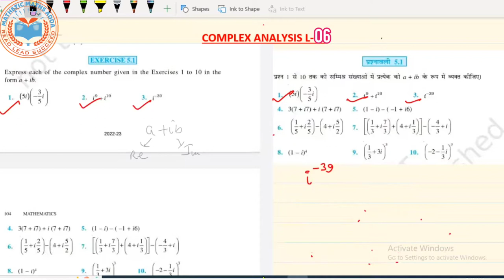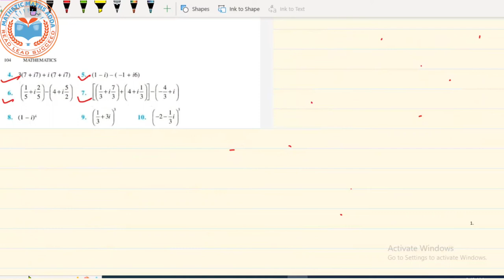COMPLEX ANALYSIS / CLASS 11TH TO B.SC , M.SC/ LECTURE -06(EXERCISE 5.1 OF NCERT)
complex analysis
complex numbers class 11
complex numbers and quadratic equations class 11
complex analysis b sc 3rd year
complex integration
CONJUGATE OF A COMPLEX NUMBER
SAMMISRA SANKHYAEIN
MODULUS OF A COMPLEX NUMBER
EXERCISE 5.1 OF CLASS 11TH NCERT
NCERT SOLUTION OF CLASS 11